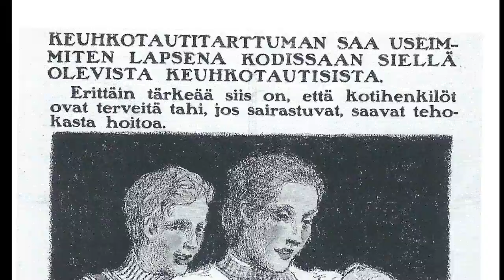Aikamatka Pikonlinnaan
Tervetuloa aikamatkalle Pikonlinnaan!

Tuotanto
PSHP:n museotoimikunta

Käsikirjoitus ja lukija
Erkki Wuolijoki

Editointi
Sami Viskari

Äänitys
Mika Martikainen / Pshp:n koulutuspalvelut